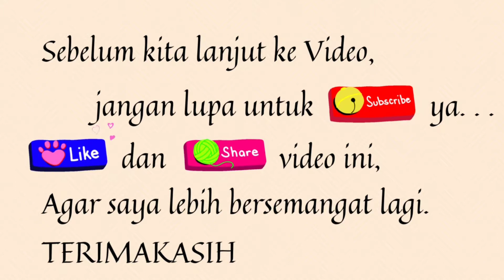Town hall 11 Attack Guide, Best Town Hall 11 Attacks 2021. Formasi Coc Th 11.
I will provide a Town Hall 11 Attack Guide, along with Coc Th 11 Formations to Attack Town Hall 11 Hybrid Base or Town hall 11 Trophy Bases. As well as the Town Hall 11 Attacks in 2021.
For those of you who want the best and strongest base Town Hall 11 with copy the

Hopefully in the future I can provide videos that are of higher quality and easy to understand, especially for those who are just learning about attack strategies in Clash Of Clans. Therefore I ask for your help to develop this channel, by:
        - Give LIKE on this video, and SHARE it to your friends so that this video is more useful.

Or need a base with a copy link